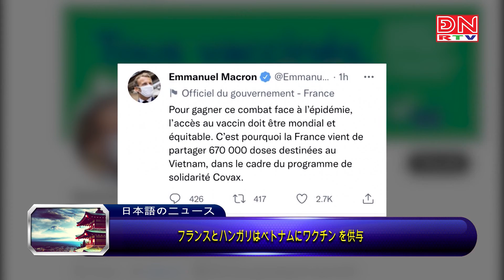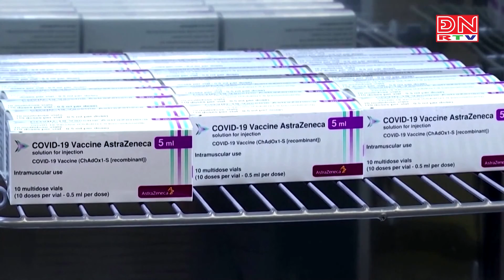Bản tin tiếng Nhật ngày 13-08-2021